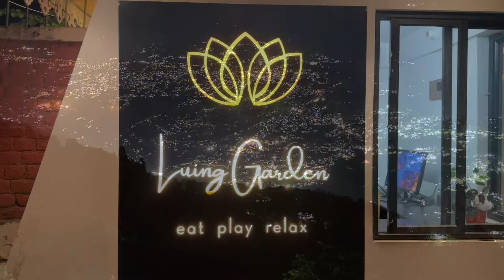Dinner with old friends